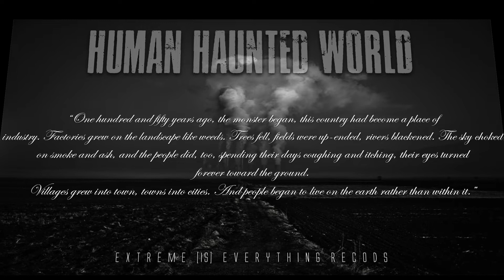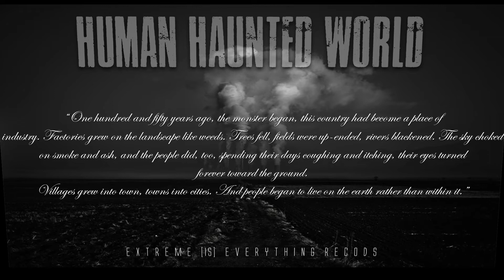IS END & KATARINA O'HALLORAN / SPACE ASSAULT / EIEVA001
Artist: Is end & Katarina O'Halloran
Track: Space Assault
Genre: Doom Core
Album: Human Haunted World
Cat No: EIEVA001
Label: Extreme Is Everything Records
Release Date: 29/06/2020